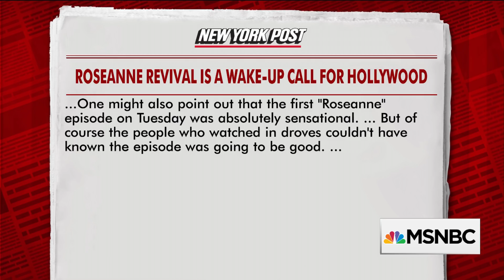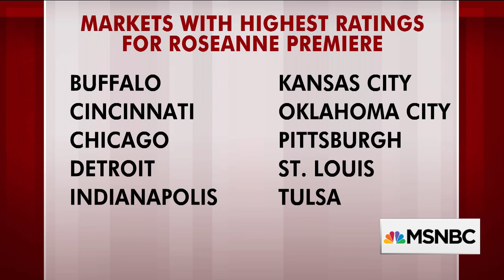Should Hollywood Pay Attention To Roseanne's Ratings? | Morning Joe | MSNBC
The premiere of the 'Roseanne' reboot drew a massive audience of 18 million. New York Post writer John Podhoretz in a new column writes Hollywood needs to take notice. Anand Giridharadas and Jim Messina also join the discussion.